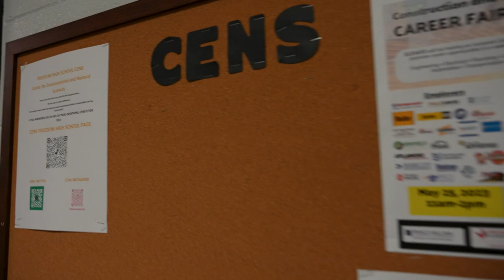Video Board Brief - Loree Williams shares good news about Freedom High School